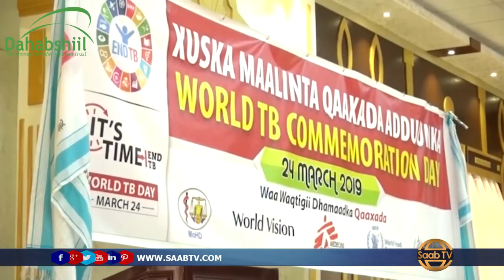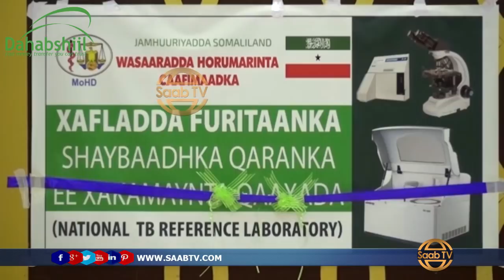Munaasibad Lagu Xusayey Maalinta Qaaxadda adduunka oo Lagu Qabtay Hargaysa.